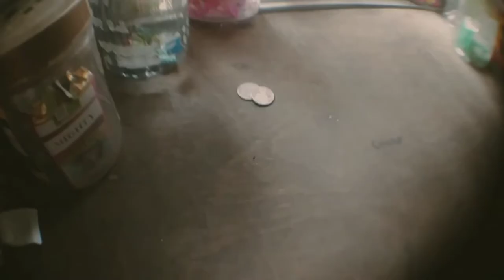COMFORT ROOM | SHORT FILM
AnaderbidyuisawtGuys!
Thanks! Godbless!